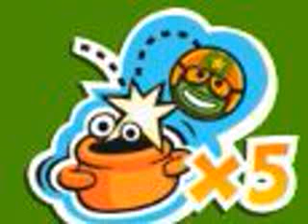Haz que papá pear saga hasta bese de los bordes de los cubos lunes y miércoles de este a la 20 horas